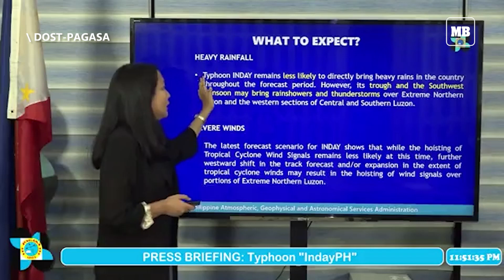Typhoon Inday continues to intensify over PH Sea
The Philippine Atmospheric, Geophysical and Astronomical Services Administration (PAGASA) said typhoon Inday (international name: Muifa) continued to intensify as it moved north-northwestward over the Philippine Sea on Saturday evening, Sept. 10.

In its 11 p.m. bulletin, PAGASA said Inday had maximum sustained winds of 140 kilometers per hour (kph) near the center and gustiness of up to 170 kph.